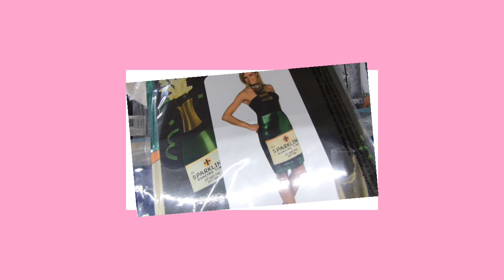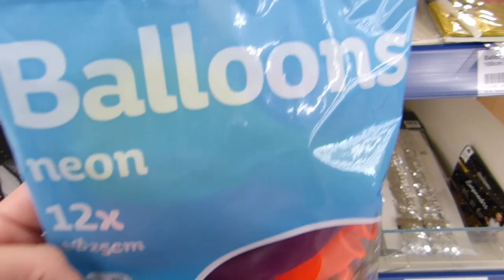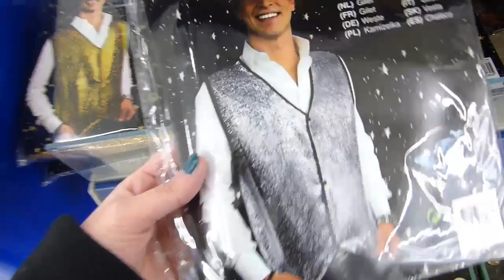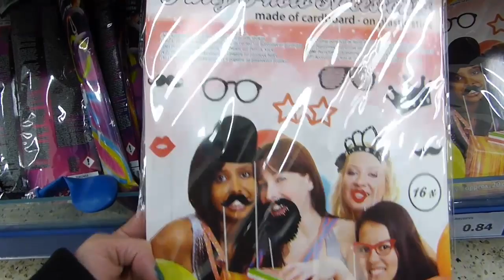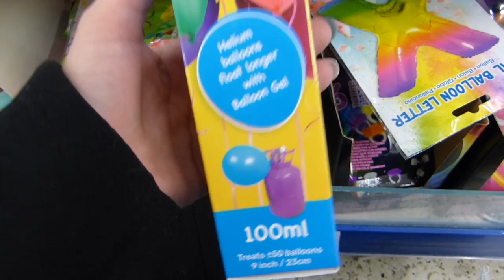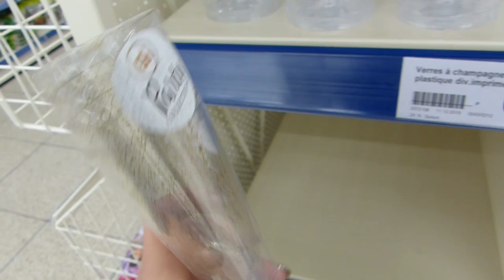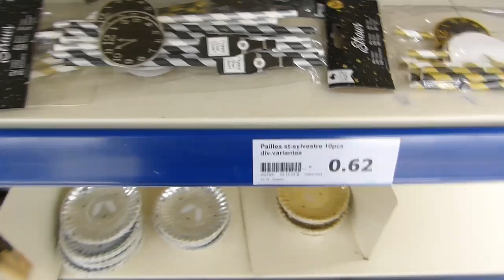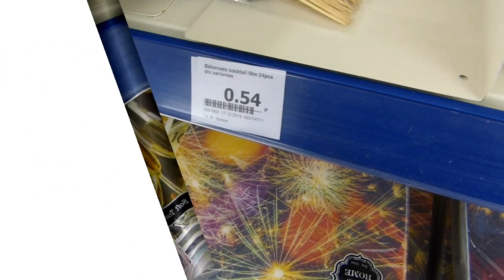ARRIVAGE ACTION - 29 DÉCEMBRE 2019